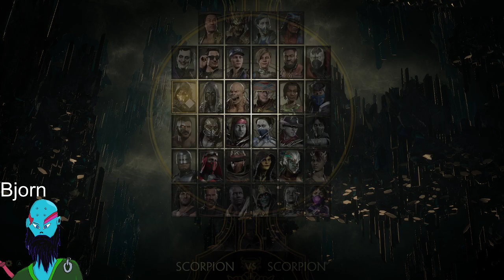27 Trying to figure out Rain and relearn this game November 18, 2020